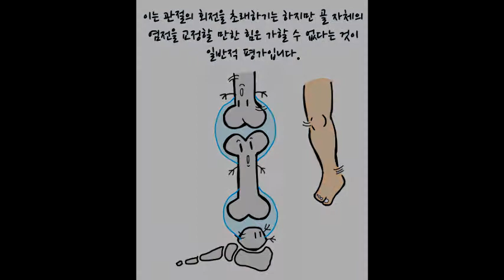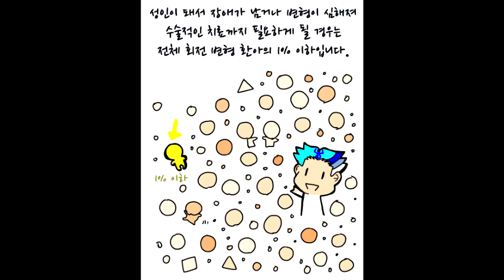사랑하는 우리 아이 성장 이야기 - 안짱 걸음 (내족지 보행) (intoeing gait)